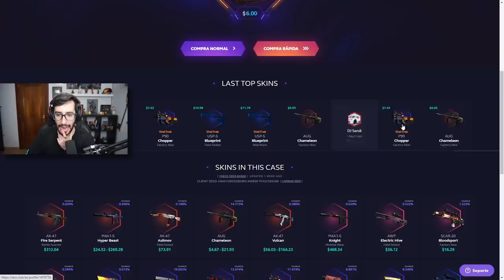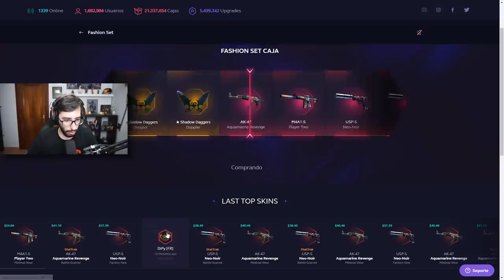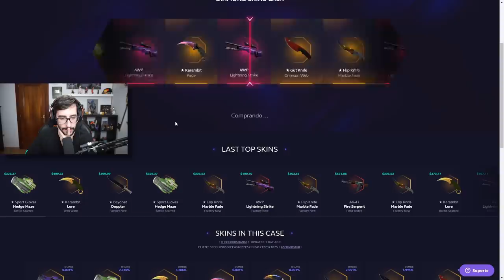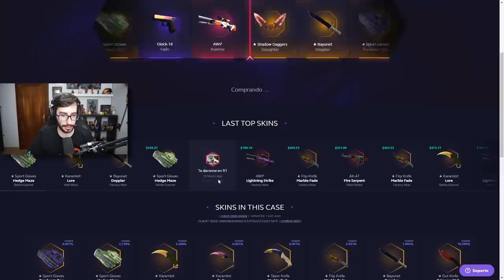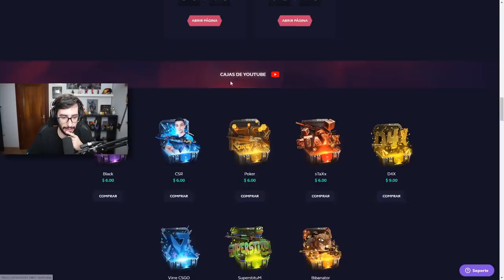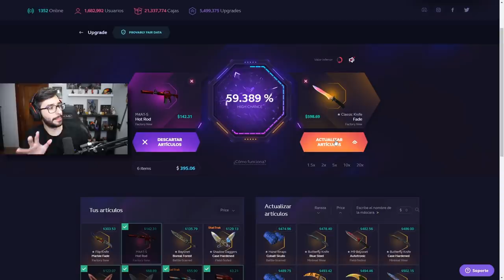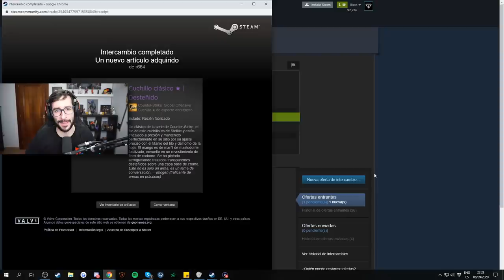UTILIZO LA CUENTA DE FLIPIN PARA ABRIR CAJAS EN SKINCLUB